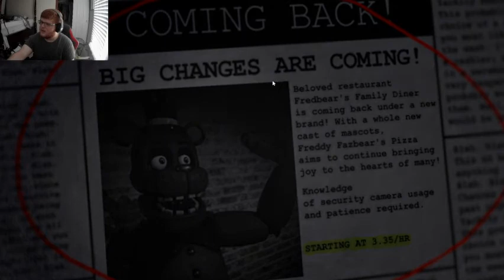Welcome to Winter Wonderland! | The Return to Freddy's 2: Winter Wonderland